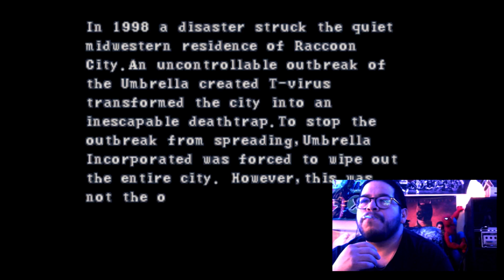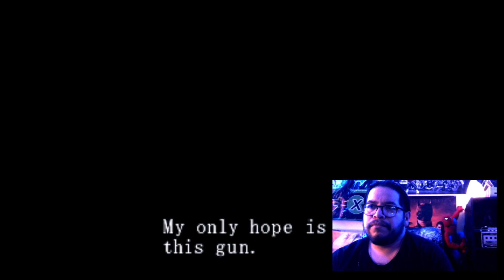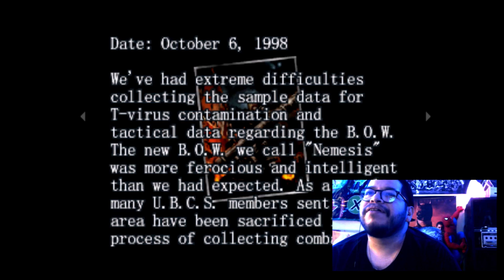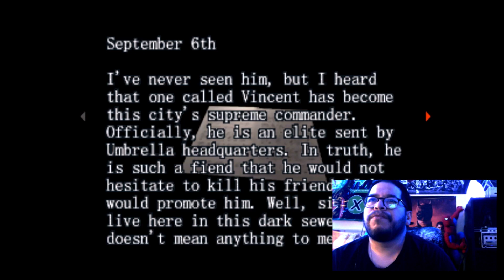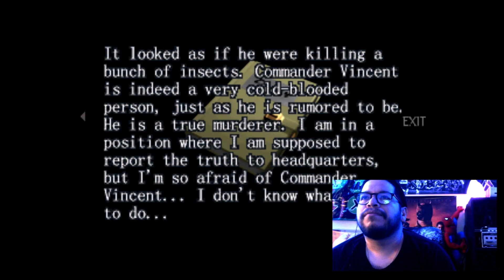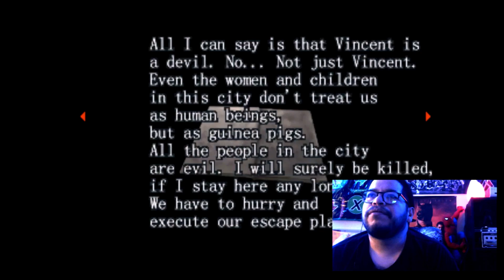Too Hot For Light Guns! - Resident Evil Survivor (PS1)